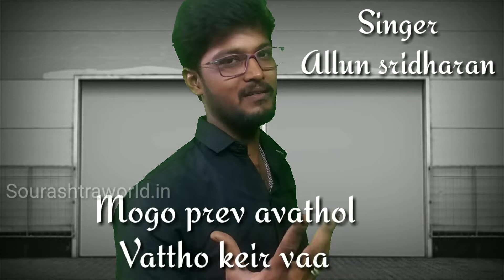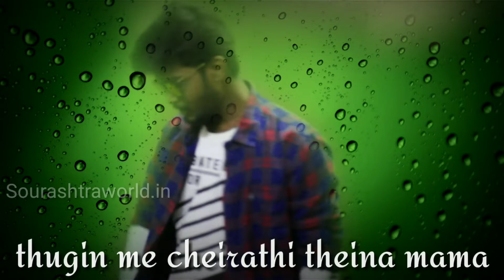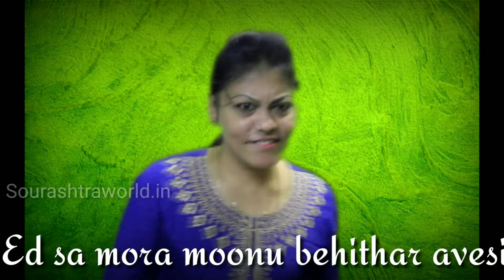Sourashtra World Rowdy baby - Sou Version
This Video Made Entertainment Purpose Only.All Rights Credits to Owner.
Film : Maari 2
Song : Rowdy Baby
Credits : Wunderbar Studios